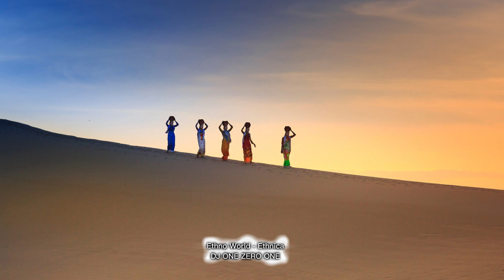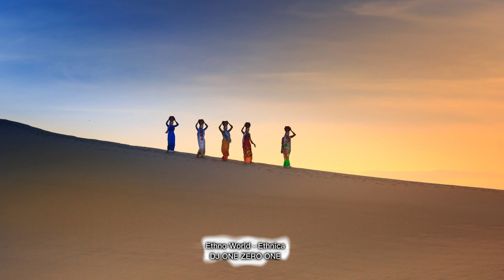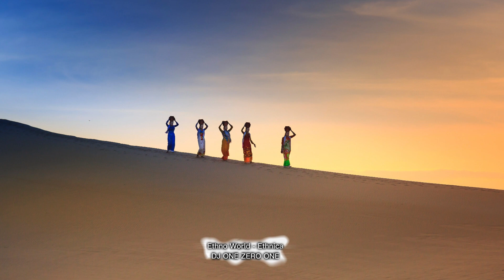Ethno World - Ethnica 2023 | DJ ONE ZERO ONE